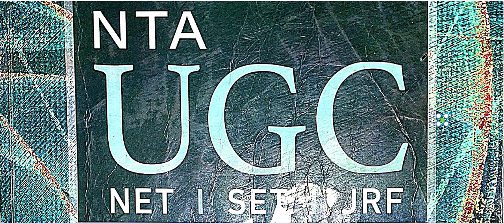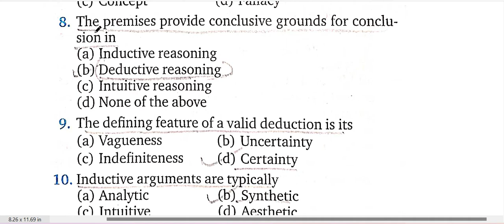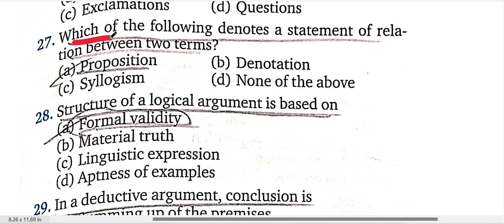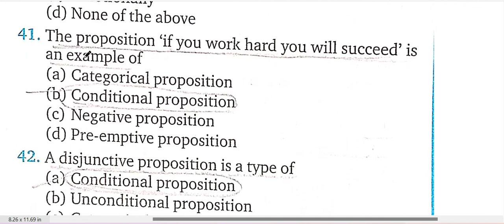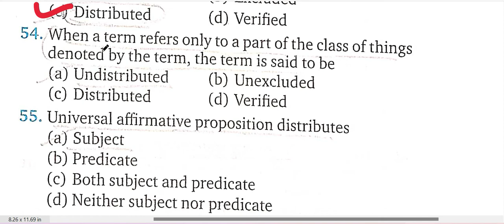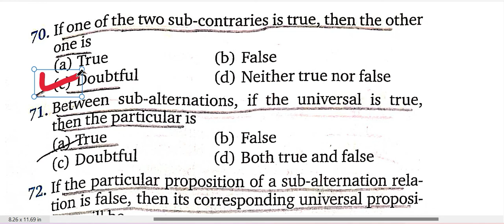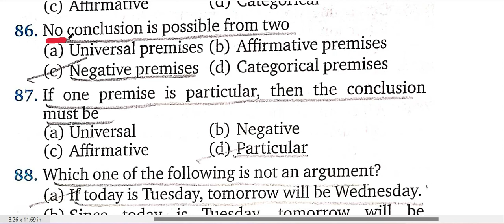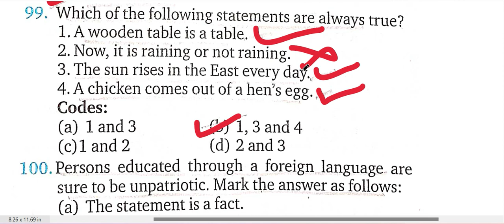1 LOGICAL REASONING KVS MADAAN BOOK PART